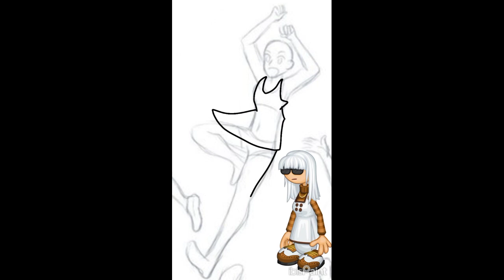Papa's Advent calendar Fanarteria - Whippa (Day 3.2)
Sister of Mousse, cuz yeah